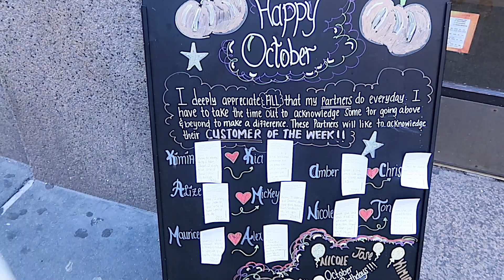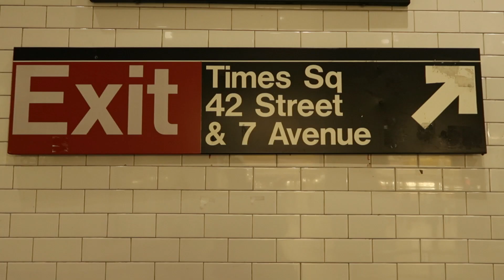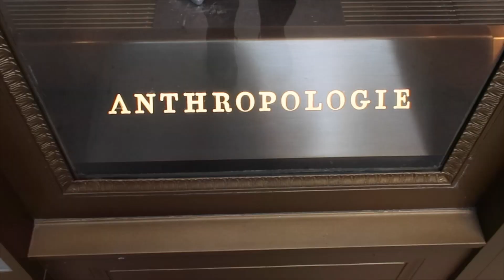Vlogtober: Why New Yorkers Hate Time Square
Hey! Thanks for opening the description. In this vlog I go to Time Square, and tell you why New Yorkers hate it. I visit Soho to visit one of the best bakeries in NYC Dominique Ansel Bakery. I solve the mystery of why my SNS nails aren’t lasting and see early signs of Christmas in New York!
My red lipstick
My nude lipstick